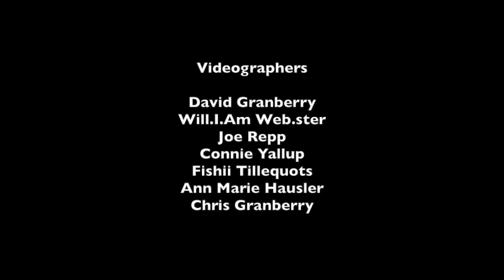Yakama Team 4 | Summer 2018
A whole lot of roofing, painting, hauling trash, kid's club, day camp, youth group, etc with the folks from Highlands PCA in Mississippi, Westminster PCA in Florida, Cornerstone PCA from Alabama, Agape Puppets from Georgia, and Covenant PCA near Seattle.